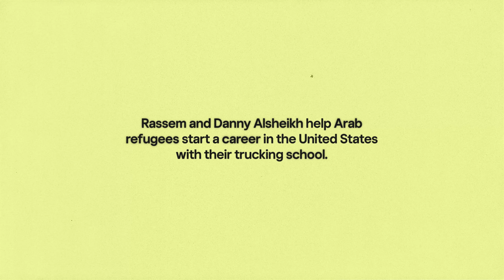Episode 2: Rassem Truck Driving School | Only In Dearborn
“Back in the day, my dad didn't know of any Arabic truck driving school. He was forced to learn the language first, worked these oddball jobs, and then came back to what he knows and has been doing for the rest of his life.” — Danny Alsheikh, Rassem Truck Driving School

Rassem and Danny Alsheikh help Arab refugees start a career in the United States with their trucking school.

“Only In Dearborn” highlights five Arab-owned businesses to explore the intersection of identity, community, and entrepreneurship. The “Only In” series explores cultures, cities, and businesses and tells the stories of the people behind them.